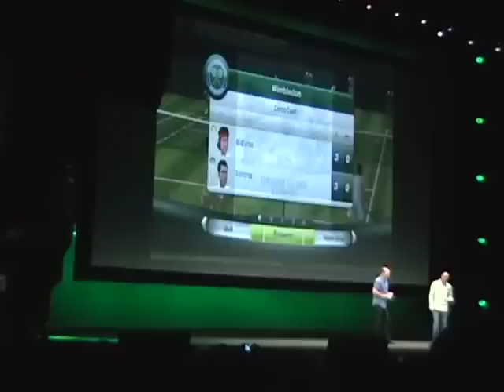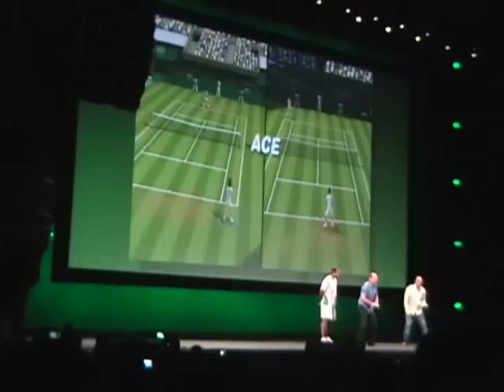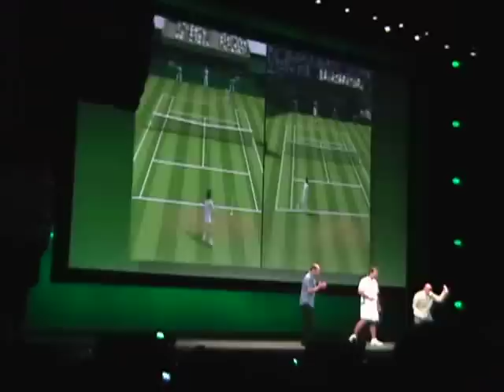Grand Slam Tennis E3 2009 demo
Live from E3 2009, an on-stage demo from EA Sports.